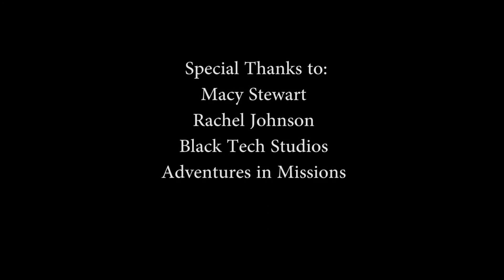Adventures in Missions news story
The adventures of Union College English/Education major Kari Williamson, as told by Maggie Watkins